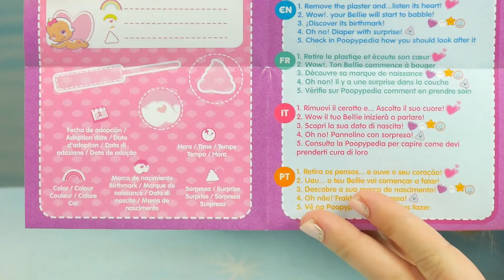BELLIES 🚼 ROZKOSZNE BRZUSZKI 🚼 zabawki z BIEDRONKI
ZAPRASZAMY NA NASZ NOWY KANAŁ!